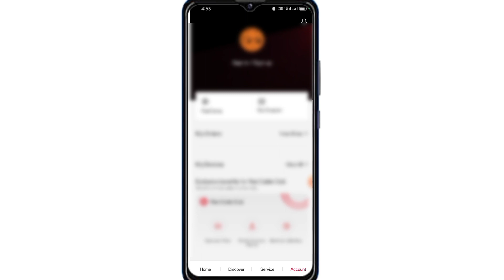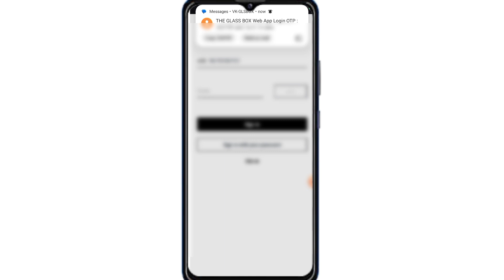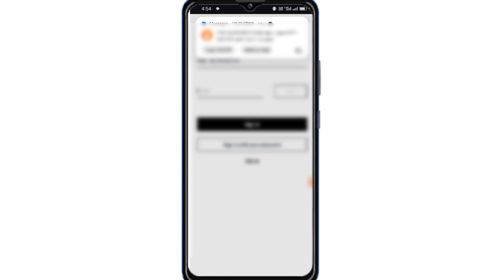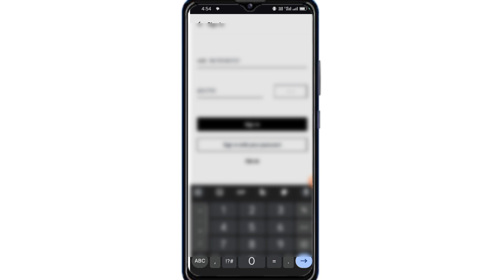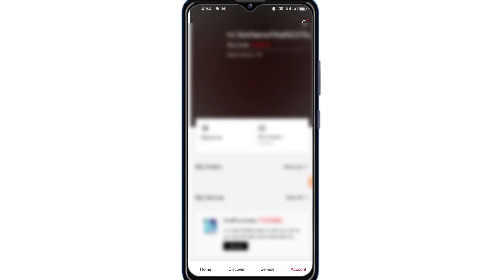OnePlus Me I'd Kaise Banaye 2024 | How to Make I'd In OnePlus 2024